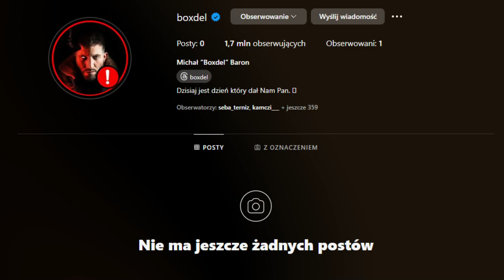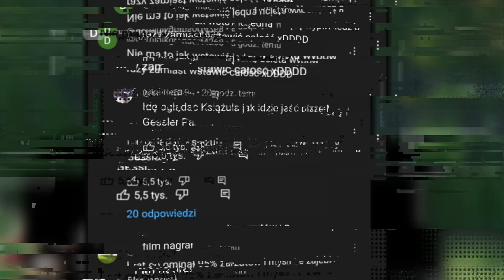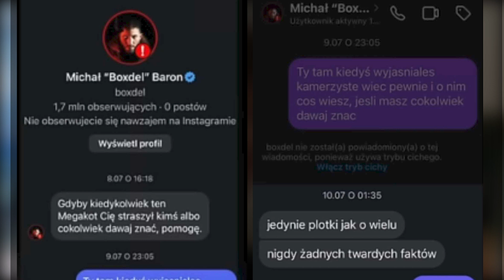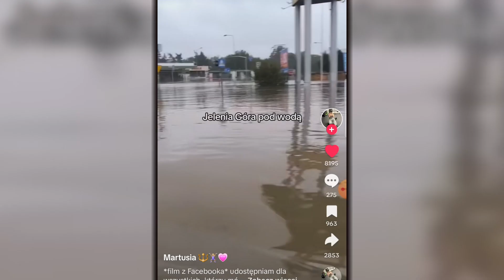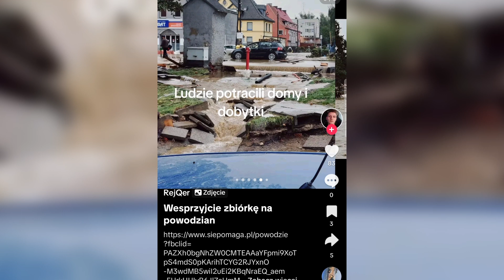BOXDEL ZNISZCZY WARDĘGE?! (BOXDEL, POWÓDŹ 2024, WARDĘGA)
!nowy kanał!